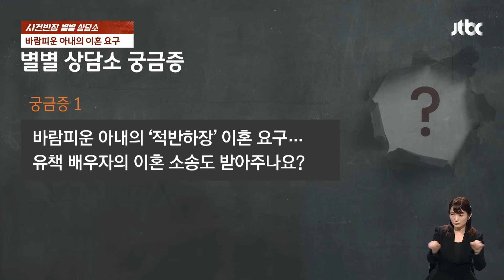"재산 다 줄 테니까 제발…" 발령받았던 아내의 '폭탄선언' / JTBC 사건반장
아내가 둘째를 낳고 얼마 지나지 않아 수영을 같이 다니던 회원과 눈이 맞은 남편 최씨.

결국 이혼을 당하며 아이들도, 집도 다 아내에게 내줘야 했습니다.

힘든 시간을 겪으며 먼 길을 돌고 돌아 재결합하게 된 두 사람.

그런데 이번엔 이 가족을 뒤흔드는 또 다른 사건이 벌어졌는데요.

대체 무슨 일이 생긴 걸까요?